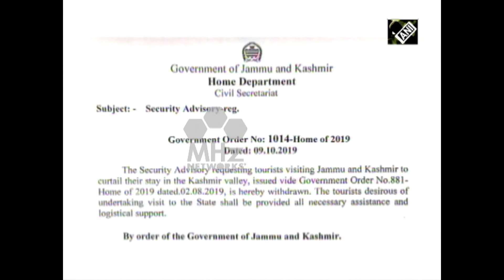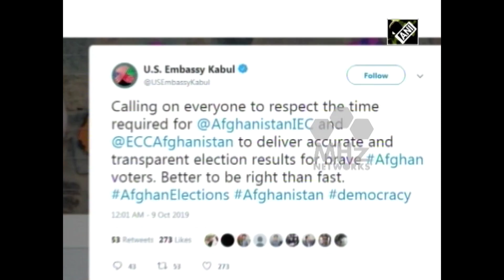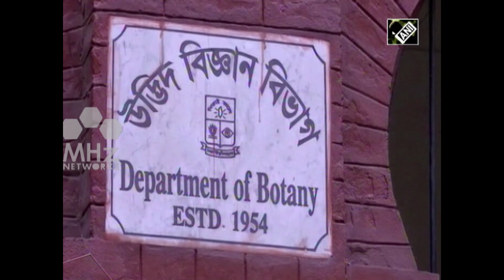South Asia Newsline - Oct 10, 2019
-India lifts travel advisory for tourists in Jammu and Kashmir
-Gotabaya promises 'a safer country' if he wins Lankan presidential polls
-Week long 'Kullu Dussehra' festivities begin in northern India